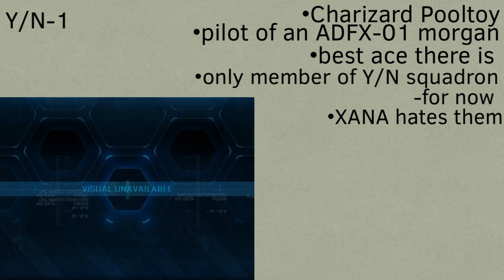evil residence: familiar, familiars and freeflies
THIS VIDEO IS NOT FOR KIDS, BEGONE, GO AWAY, WATCH HELLUVA BOSS OR BLUEY OR SMTH

some time after the whole netherworld incident, grim takes his new friend who is a genie out for a picnic to take a break from it all, they talk and someone overhears their conversation regarding the two people she made immune, a snake and a shark, they target the shark as he has the most ties that lead to the netherrealm, meanwhile, ana is doing what she can to try and get answers, even if it means communicating with enemies and making herself a target for others, but a stranger seems to be assisting her, who could it be?
also XANA encounters the ace known ad Y/N-1, escort of the hammer squadron and now, XANA's least favorite guy in the sky